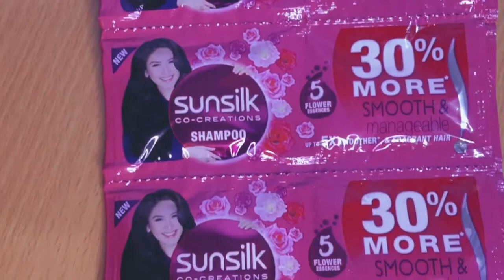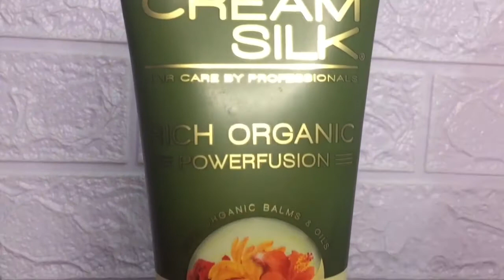HAIR CARE TIPS & TRICKS ✨ (Philippines)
Free to comment in the comment section below. I'm expecting the positive comments and not the negative comments. Request the things you want me to do, and i will do my best to do your request :)

Until next time Guys. Byeeee! :)

xoxo- VIA ANGELYN.